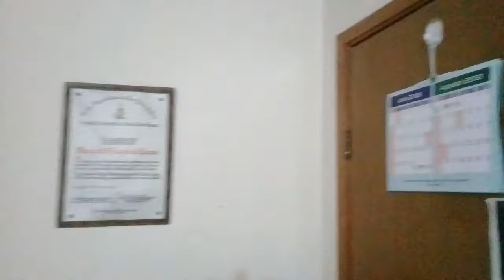Bogota habitacion sra margarita 6 de agosto de 2019